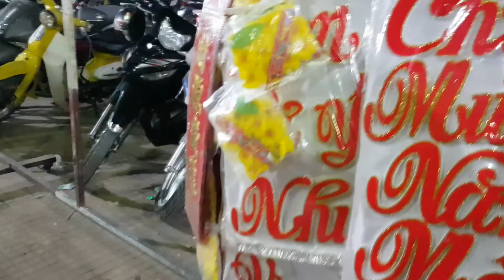Chợ hoa tết (Tân Châu)